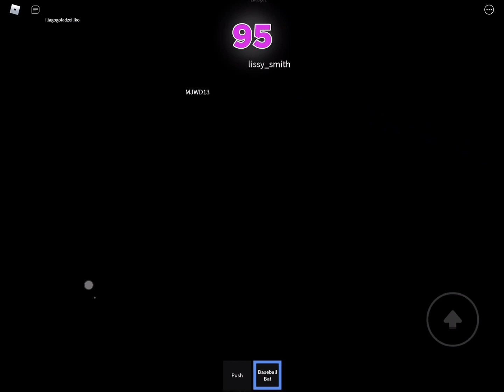Squid game pt 1